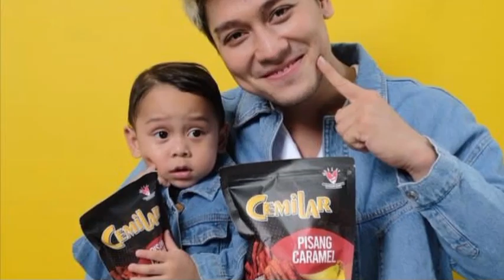MOMEN LESTI GANTIIN POSISI SOSOK INI SAAT DI ACARA SCTV AWARDS KEMARIN BIKIN GEGER